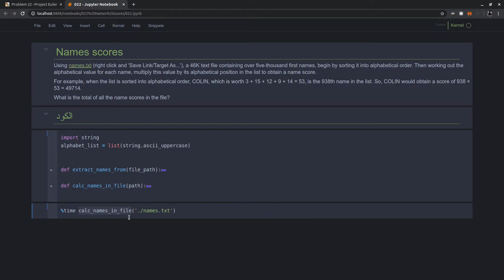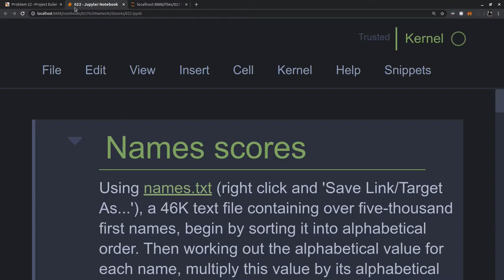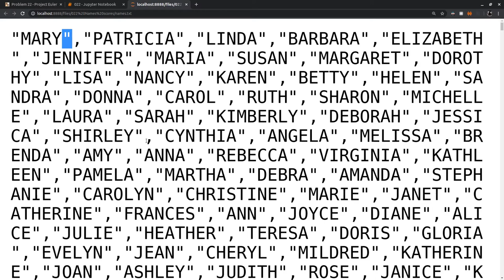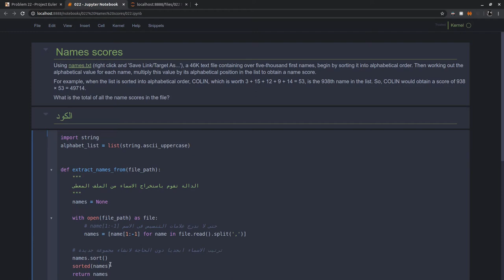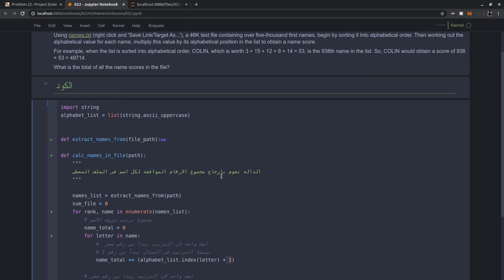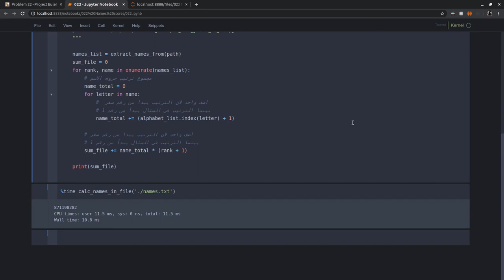مشروع أويلر مسألة Project Euler Problem #022